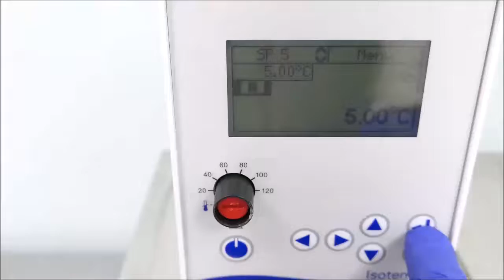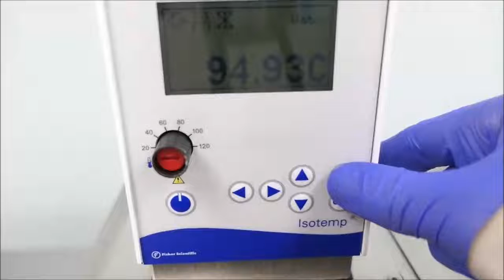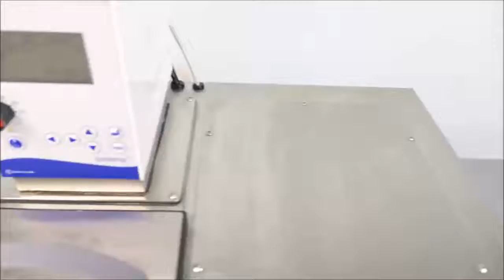Fisher Isotemp 4100 Recirculating Chiller ID 15104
Recirculating chiller for sale at The Lab World Group. Comes fully validated and backed by our warranty. Please click here for more information.